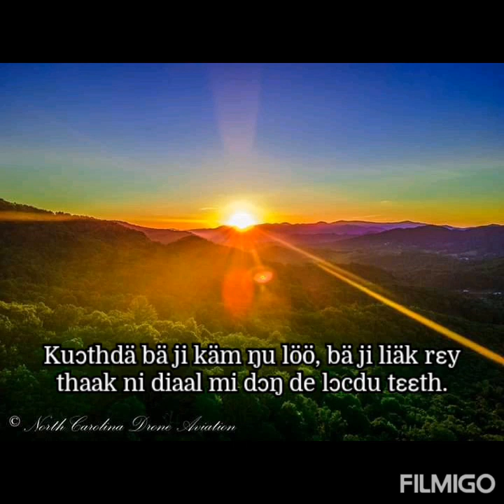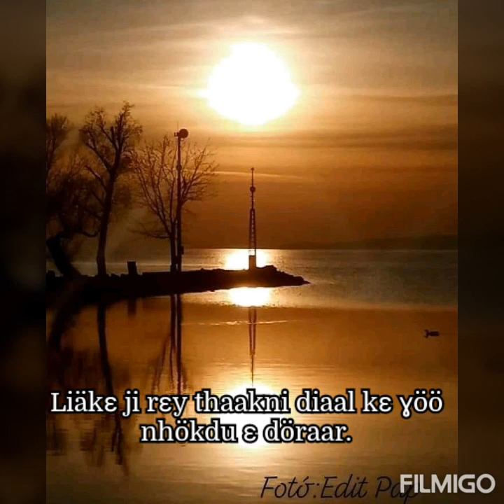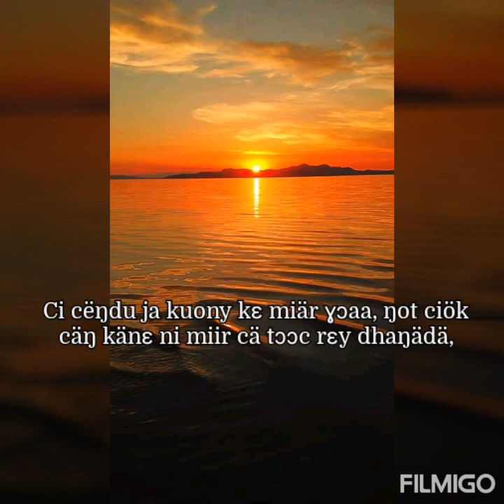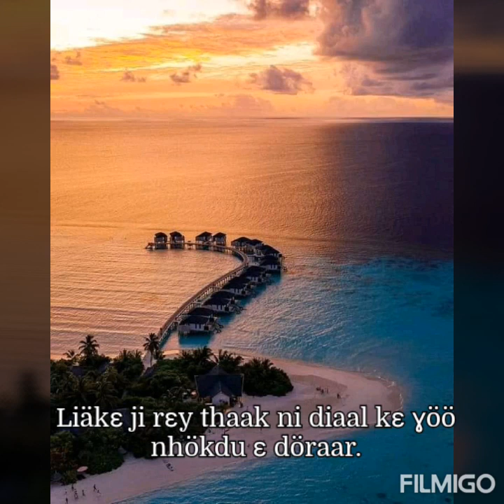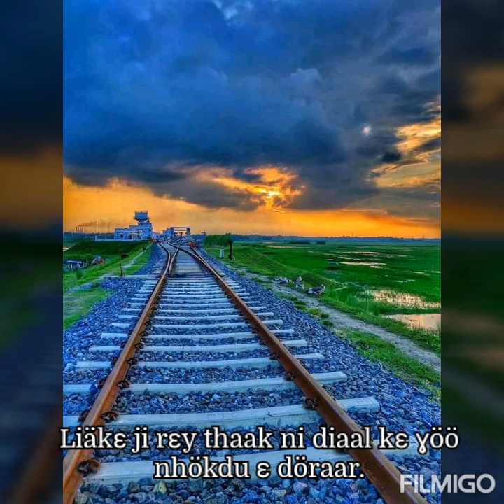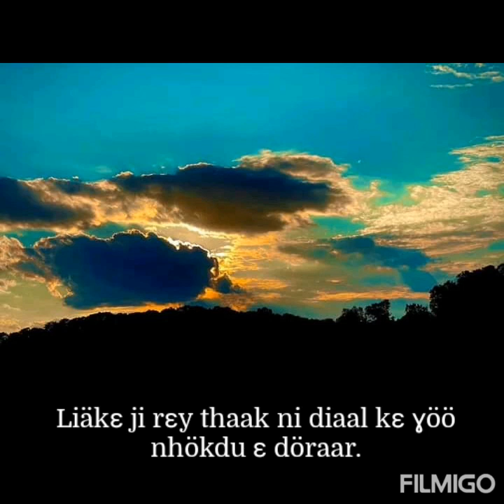Cä baŋ official lyrics by sound of revival